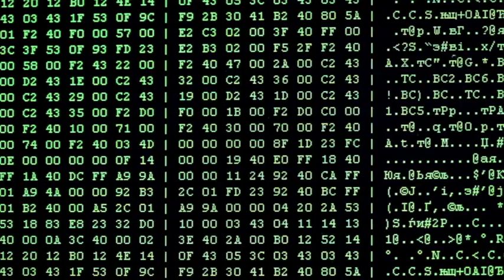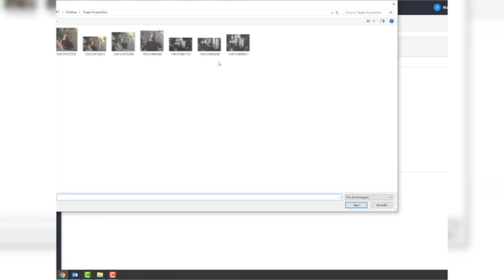DSINT – DATA & SIGNAL INTELLIGENCE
The Right Information, At The Right Time, To The Right People, In The Right Way